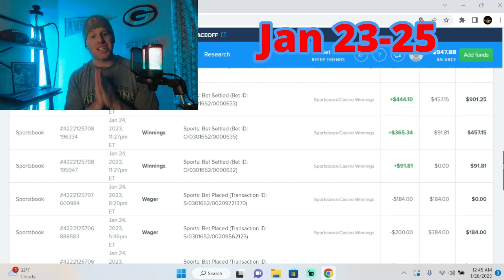College Basketball Bet 1 | $25 To $25,000 Ladder Challenge!